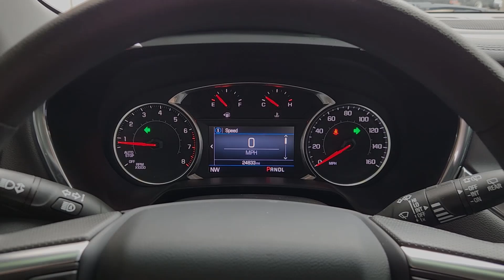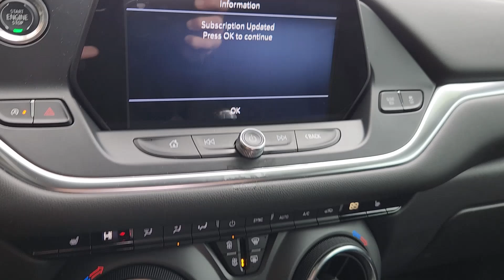2021 Chevrolet Blazer LT TX Dallas, Grapevine, Irving, Arlington, McKinney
Pre-Owned 2021 Chevrolet Blazer LT available at Friendly Chevrolet located in 2754 N Stemmons Fwy, Dallas, TX, 75207. Servicing the Dallas, Grapevine, Irving, Arlington, McKinney area.

You just found the  2021  Chevrolet Blazer.  This distinctively stylish Blazer offers sporty looks and handling, a quiet, spacious cabin equipped with desirable safety and connectivity features, and a smooth, confident ride. The following are some of this vehicles highlighted options: Apple Carplay®/Android Auto®, Lane Departure Warning, Heated Driver Seat, Keyless Entry, Power Liftgate, Heated Mirrors, Remote Engine Start, Satellite Radio, Back-Up Camera, Steering Wheel Audio Controls. Infuse the journey with comfort and driving pleasure in this sporty Blazer. Come in for a road test. Our team will make it the best part of your day.